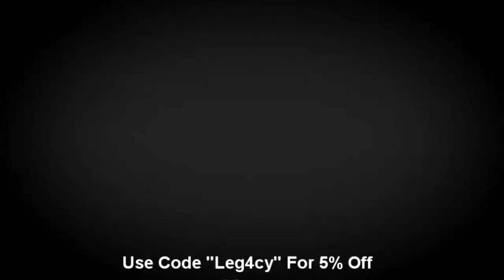Advanced Warfare: Best Working Glitches on Ascend (After Latest Update)